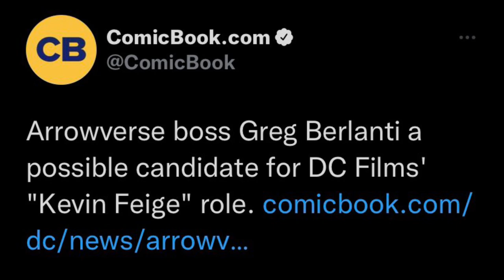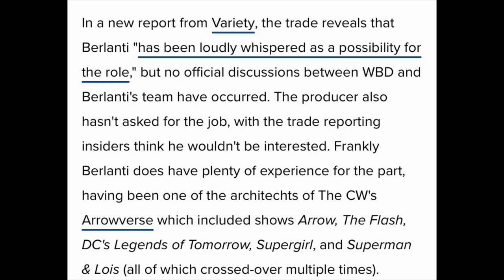UPDATE: Greg Berlanti Producer Of DC CW Shows To Be DC Film President Studio? DON’T DO THIS!